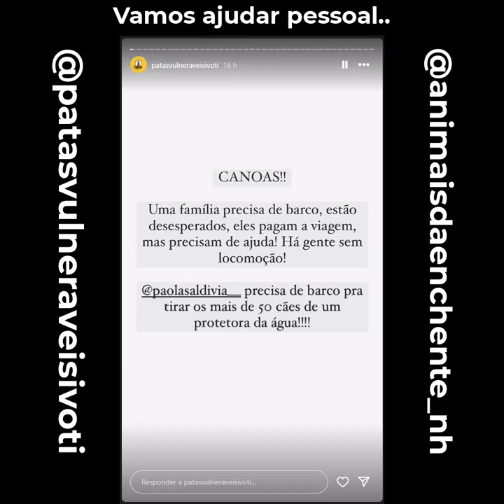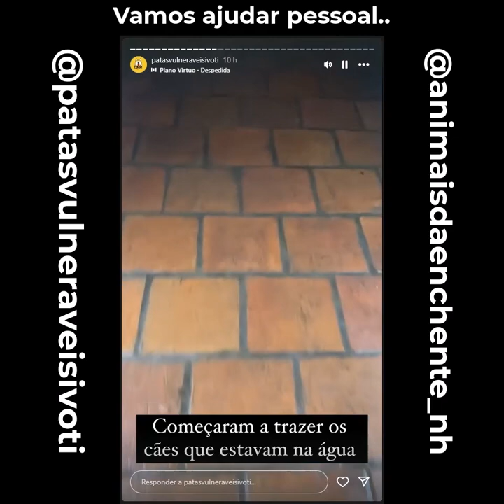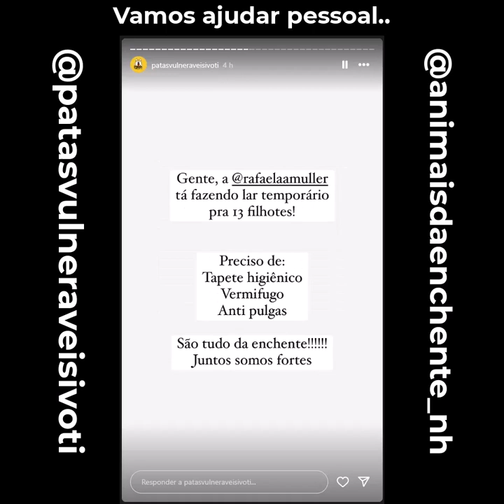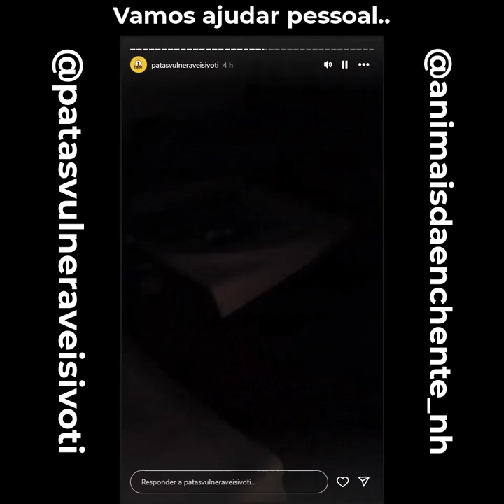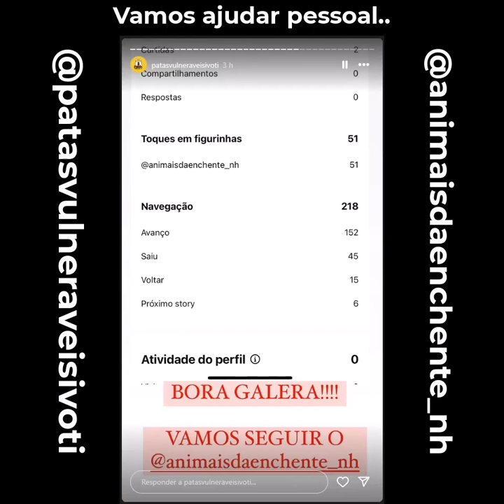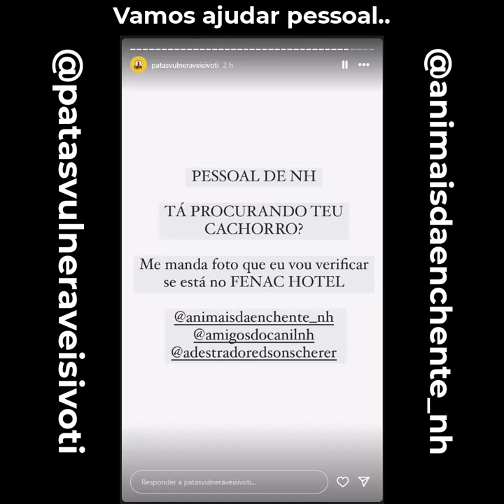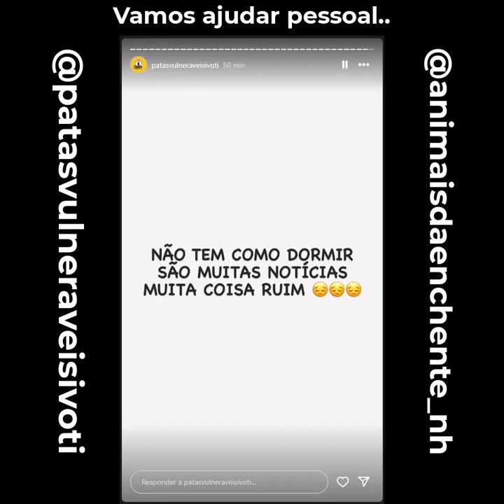PETS SÃO RESGATADOS Ajude, doe, faça lar temporário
🐈‍⬛ Tratamento | Doação
🍀 PARTICIPE DAS NOSSAS RIFAS
🧡 Voluntário